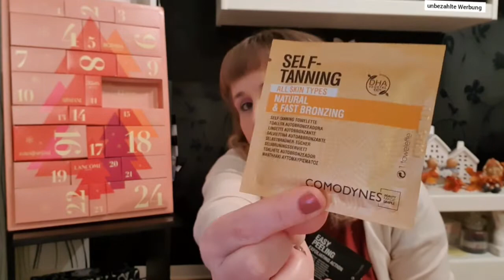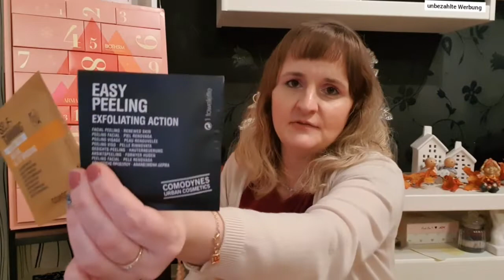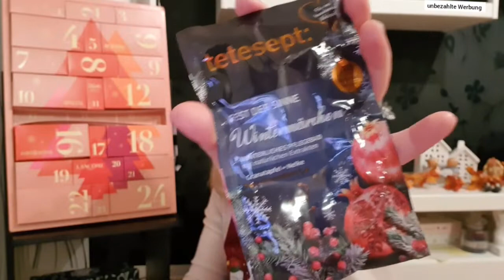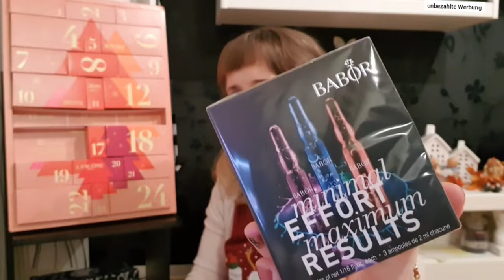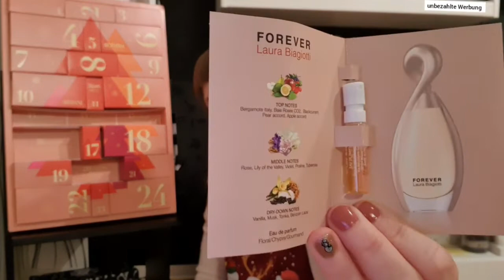....und wieder einer für Ebay 😬 Ebay: dh_114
ob es vorerst der letzte sein wird? 🤷🏼‍♀️ Ich weiß es noch nicht aber auf jeden Fall habe ich von loreal den Luxus Adventskalender neu befüllt aber auch ein Teil von dem Kalender die Original Füllung enthalten lassen 😉

Ich bin bei Ebay unter dh_114